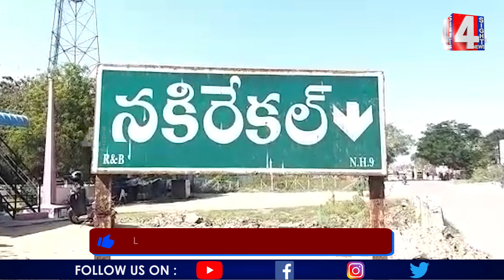టికెట్ నాకే అంటే నాకే అంటున్న..తాజా మాజీ ఎమ్మెల్యేలు | Ex MLA's Fight For Party Ticket | 4Sight News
4Sight News, Brand New Telugu news channel, a 24/7 LIVE news channel dedicated to live reports, exclusive interviews, breaking news, sports, weather, entertainment, business updates and current affairs. Exclusive Live coverage from Telangana and Andhra Pradesh.